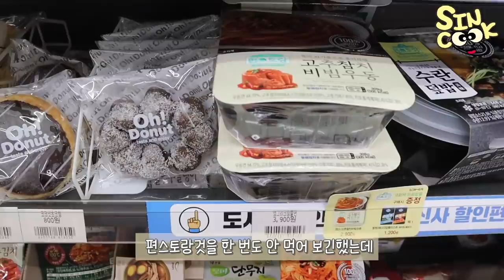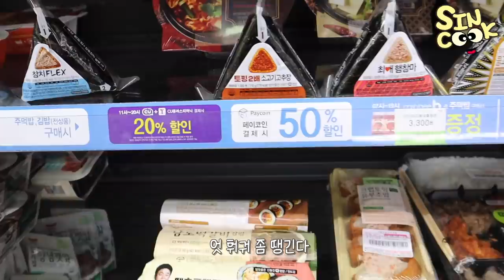cu 편의점 먹방!! 편스토랑특집! 후식까지 야무지게♥ (파래탕면,수란덮밥,크림쫄면,고추참치우동,마장면,초코찹쌀떡) Korean convenience store mukbang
요청이 많았던 편스토랑 제품들 고르다가 특집으로 가봐야겠다는 생각이 들어서 편스토랑 제품들로만 사봤어요!! 요청많았던 파래탕면 역시 요청 많은 이유가 있었군요!!ㅎㅎ